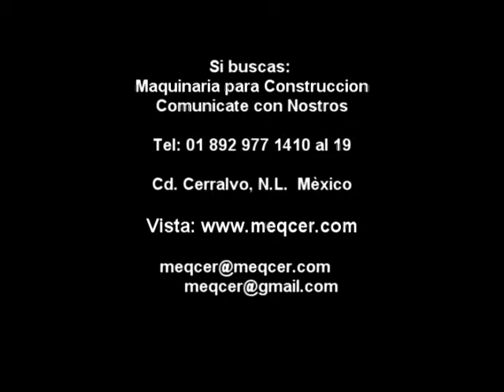BARREDORA ROSCO RB48 // 1702011 MEQCER CERRALVO LUIS LAURO RIOS LUISLAURORIOS NUEVOLEON